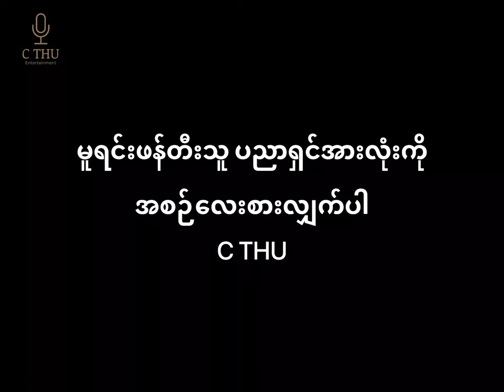နတ်သျှင်နောင် | ပြည်လှဖေ | စည်သူ | C Thu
နတ်သျှင်နောင် | ပြည်လှဖေ

တေးရေး  -  အလင်္ကာကျော်စွာမြို့မငြိမ်း
တေးဆို    -  ပြည်လှဖေ
စောင်း      -  စည်သူ
Cover by -  စည်သူ

အလင်္ကာကျော်စွာမြို့မငြိမ်းရေးစပ်ခဲ့တဲ့ ' နတ်သျှင်နောင် ' ဆိုတဲ့ မြန်မာသံစဉ်သီချင်းကောင်းတစ်ပုဒ်ကို
ဆရာဦးဝင်းကျော်တီးခတ်ထားတဲ့ Video ကို ပြန်ကျင့်ပြီး Cover ပြန်ဆိုတီးထားပါတယ်ခင်ဗျာ❤️

Ps.မူရင်းဖန်တီးသူ ဂီတပညာရှင်အားလုံးကို လေးစားလျှက်ပါ။